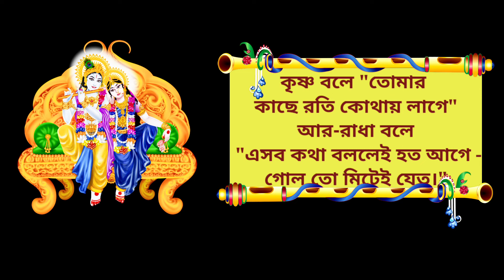Krishna Radhika Sangbad ।। কৃষ্ণ রাধিকা সংবাদ ।। দ্বিজেন্দ্রলাল রায় ।। Majar Kobita ।।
Krishna Radhika Sangbad ।।
কৃষ্ণ রাধিকা সংবাদ ।।
 দ্বিজেন্দ্রলাল রায় ।।
Majar Kobita ।।
Bangla Kobita।।